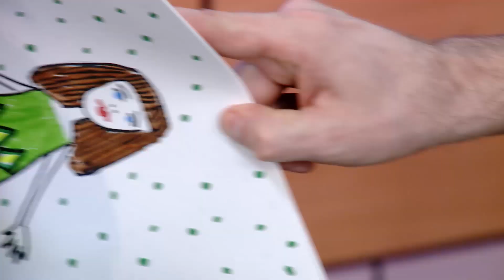Необычный эскиз платья - Мастерская - С добрым утром, малыши!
Мастерская. Сережа сегодня поможет Каркуше пройти конкурс в школу дизайнеров. Вместе они сделают необычный эскиз платья.